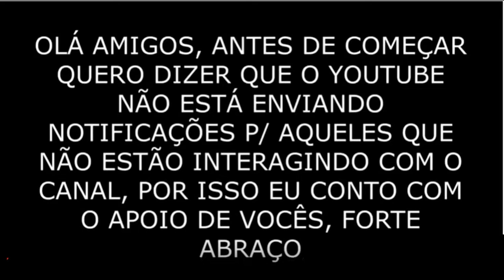Ferrari 599 GTB - Hot Wheels 1/64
✅ Comente
 ✅ Compartilhe